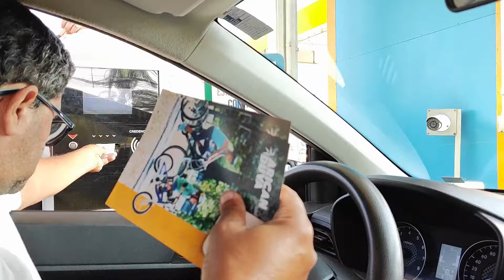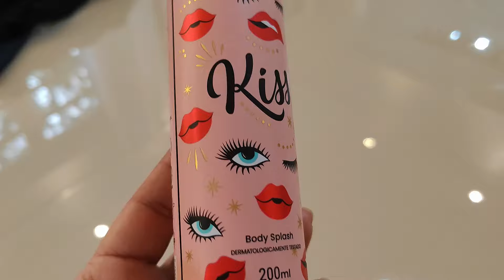ME SURPREENDI COM AS PEÇAS EXCELENTE | Torta de banana caseira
Me surpreendeu essas compras, peças de excelente qualidade,  com preço de atacado
Fiz torta de banana caseira, ficou deliciosa